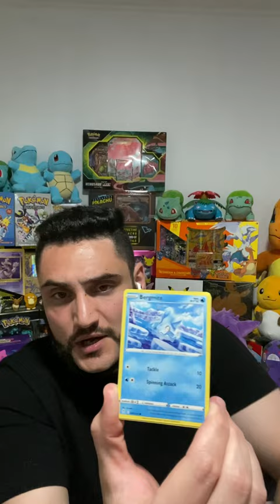Another DAY another Hit!!!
Last weeks Winner: Brandon Wiker…congrats 😁🍃💚

To claim your card

Giving away whatever I pull from this pack!! Winner will be announced Monday September 12th !!!